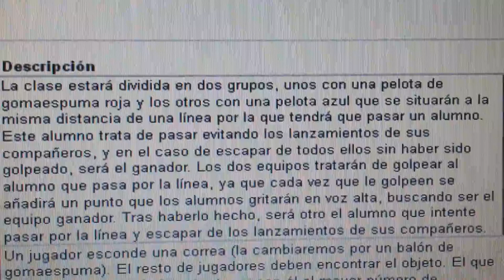20140423 171847 Juegos Motores